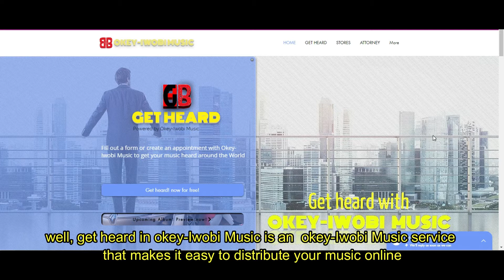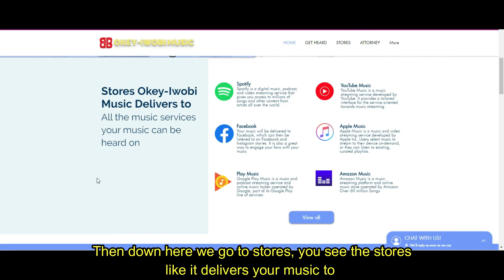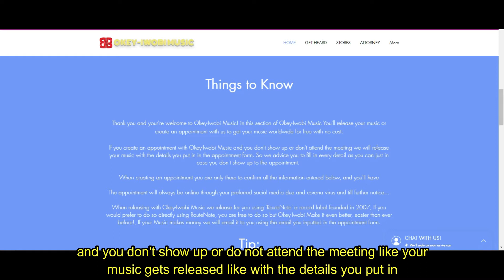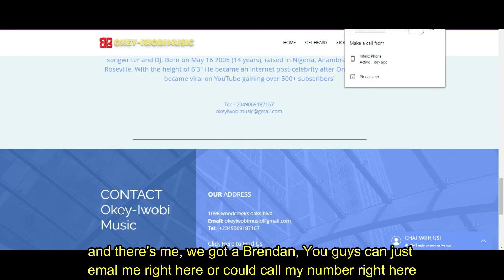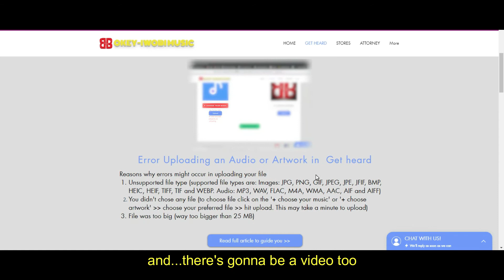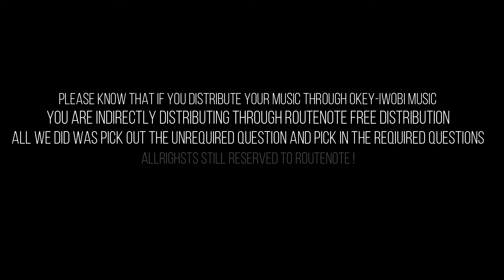Introduction to Get Heard by Okey-Iwobi Music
Okey-Iwobi Music is a social media and a website for streaming DJ bon26 musics, among one of the most achieved effort of Bon26. This individual business was to serve for bon26's music streaming purposes only. In 2020 it went even better becoming a social media!  The best part. It's totally free. You don't Need to spend a dime.

What is Get Heard by Okey-Iwobi Music:
Get heard by Okey-Iwobi Music is an Okey-Iwobi Music service that makes it easy to distribute your music online without the need to face unnecessary questions like secondary genre, sales start, album version etc.